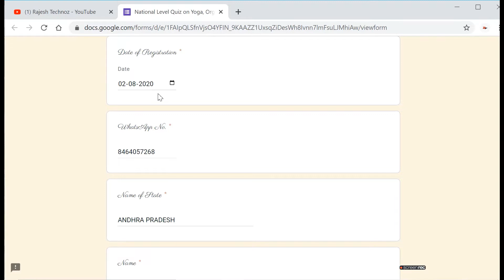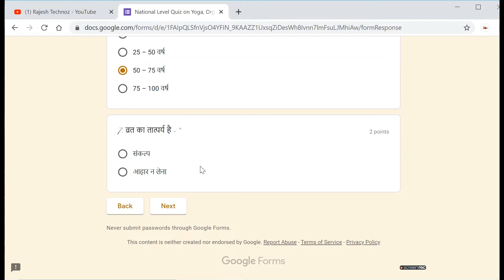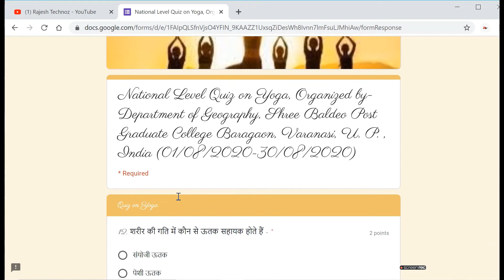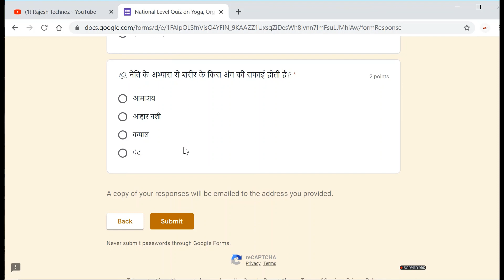Free National Quiz on Yoga with Certificate in 1 Minute|Ayurveda Quiz|Yoga and Nutrition